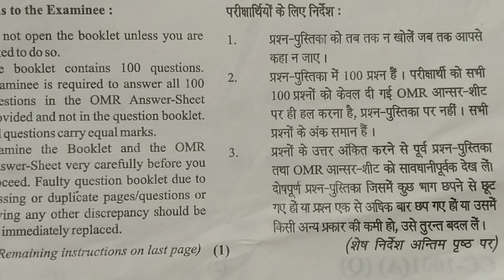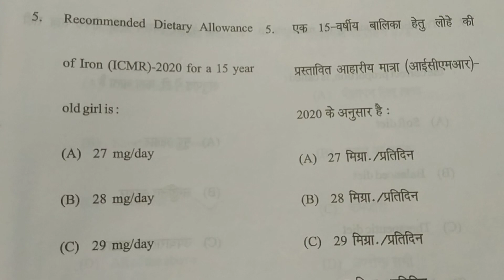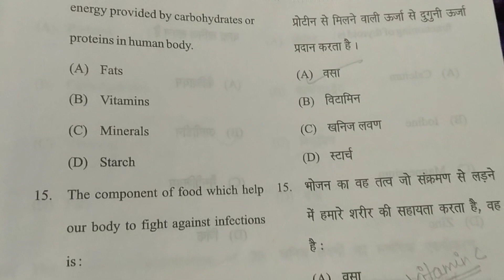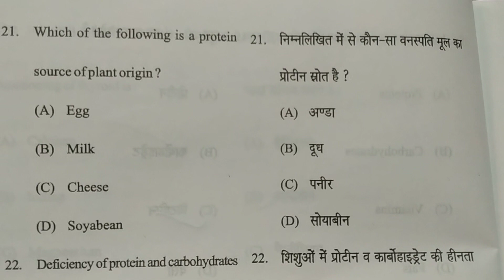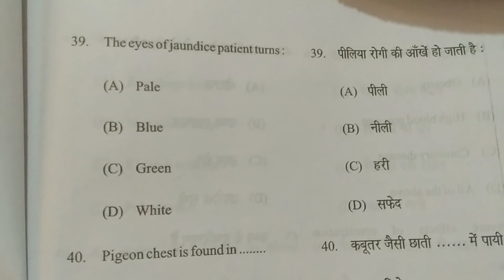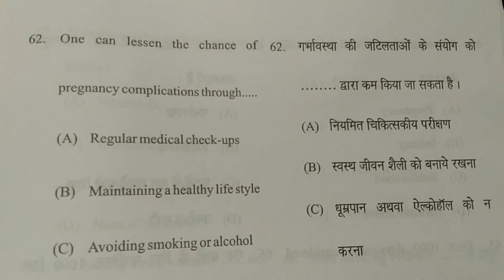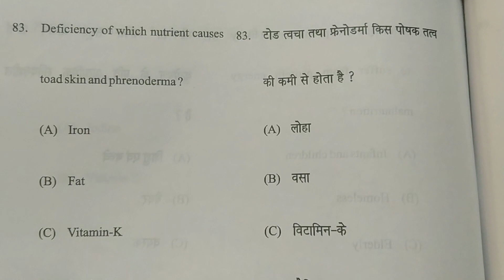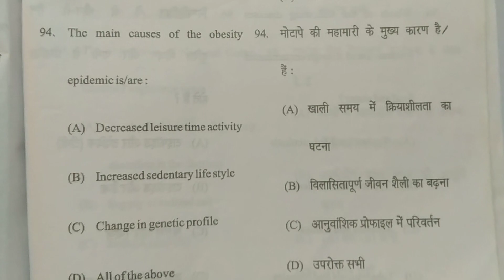Food nutrition and hygiene questions paper in hindi or English objective questions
food nutrition and hygiene questions paper in English or Hindi
food nutrition and hygiene objective questions in English
food nutrition and hygiene objective questions in hindi or English
food nutrition and hygiene objective questions in the Hindi or English syllabus

food nutrition and hygiene objective questions paper of CCS University NEP
food nutrition and hygiene objective questions for exam preparation

food nutrition and hygiene objective questions for exam preparation CCS University NEP ba 1st semester co curriculur subject of CCSU

food nutrition and hygiene objective questions for exam preparation CCS University NEP policy CCSU University of India

food nutrition and hygiene objective questions for exam preparation CCS University NEP
food nutrition and hygiene questions paper of CCS University NEP

food nutrition and hygiene objective questions for exam preparation CCS University

ccsuexam2022 foodnutritionandhygiene food nutrition and hygiene objective questions for exam preparation
food nutrition and hygiene questions paper of CCS University
food nutrition and hygiene objective questions CCS University NEP policy